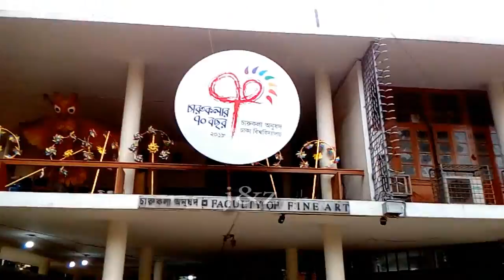চারুকলা ঢাকা বিশ্ববিদ্যালয়,preparation for Pohela Boishakh.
ঢাকা বিশ্ববিদ্যালয়ের চারুকলা অনুষদের উদ্যোগে প্রতিবছরই পহেলা বৈশাখে ঢাকা শহরের শাহবাগ-রমনা এলকায় এই মঙ্গল শোভাযাত্রার আয়োজন করা হয়। এই শোভাযাত্রায় চারুকলা ইন্সটিটিউটের শিক্ষক শিক্ষার্থী ছাড়াও বিভিন্ন স্তরের ও বিভিন্ন বয়সের মানুষ অংশগ্রহণ করে। শোভাযাত্রায় বিভিন্ন ধরনের প্রতীকী শিল্পকর্ম বহন করা হয়। এছাড়াও বাংলা সংস্কৃতির পরিচয়বাহী নানা প্রতীকী উপকরণ, বিভিন্ন রঙ-এর মুখোশ ও বিভিন্ন প্রাণীর প্রতিকৃতি নিয়ে হাজার হাজার মানুষ জমায়েত হয়। তবে একবিংশ শতাব্দীর দ্বিতীয় দশক থেকে প্রায় প্রতি জেলাসদরে এবং বেশ কিছু উপজেলা সদরে পহেলা বৈশাখে ''মঙ্গল শোভাযাত্রা'' আয়োজিত হওয়ায় ''মঙ্গল শোভাযাত্রা'' বাংলাদেশের নবতর সর্বজনীন সংস্কৃতি হিসেবে আত্মপ্রকাশ করেছে।
পয়লা বৈশাখ বা পহেলা বৈশাখ (বাংলা পঞ্জিকার প্রথম মাস বৈশাখের ১ তারিখ) বঙ্গাব্দের প্রথম দিন, তথা বাংলা নববর্ষ। দিনটি সকল বাঙালী জাতির ঐতিহ্যবাহী বর্ষবরণের দিন। দিনটি বাংলাদেশ এবং ভারতের পশ্চিমবঙ্গে নববর্ষ হিসেবে বিশেষ উৎসবের সাথে পালিত হয়। ত্রিপুরায় বসবাসরত বাঙালিরাও এই উৎসবে অংশ নিয়ে থাকে। সে হিসেবে এটি বাঙালিদের একটি সর্বজনীন লোকউৎসব হিসাবে বিবেচিত
(উইকিপিডিয়া, )
Track: Ikson - Sunny
The original download link - BEST QUALITY:
Ikson - Sunny [FREE TO USE]